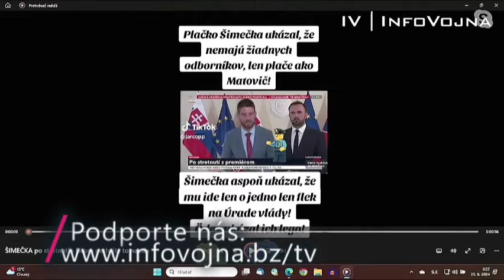Na toto si treba dávať pozor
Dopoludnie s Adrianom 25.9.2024